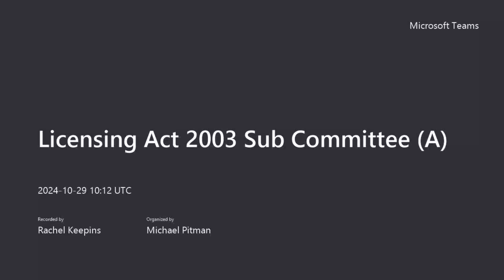Licensing Act 2003 Sub Committee A - 29 October 2024 - Part 1